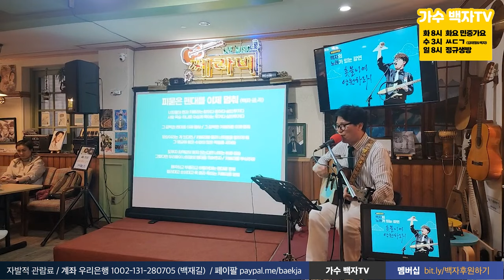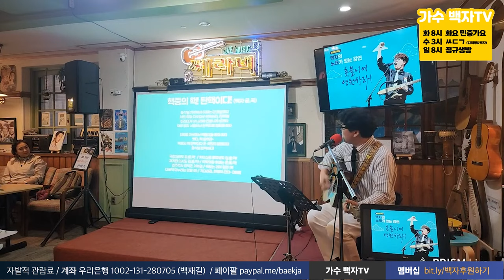1.기레기쏭 2.이채양명주쏭 3.핵중의 핵, 탄핵쏭 (가수 백자)